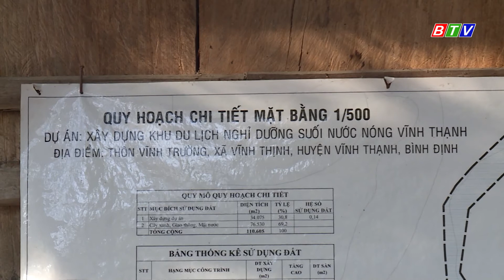THĂM SUỐI KHOÁNG VĨNH THẠNH